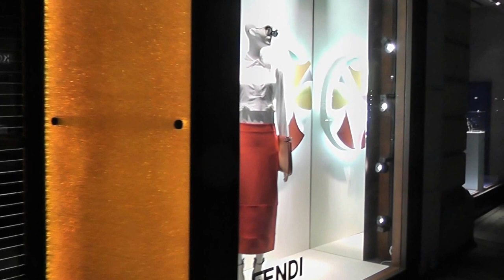Fendi, London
Fendi, London, Visual  Merchandising